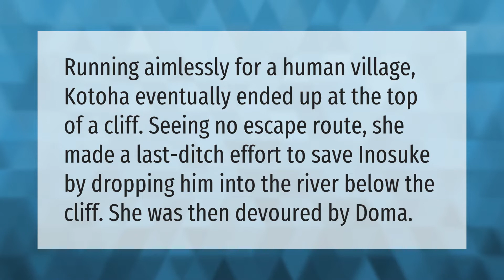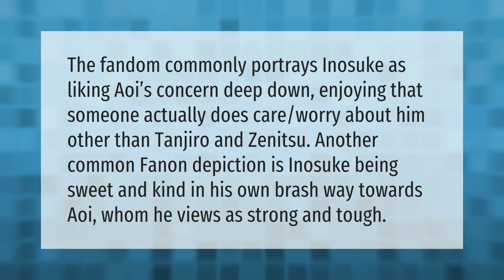How does Inosuke die?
00:00 - How does Inosuke die?
00:36 - Why does Inosuke wear boar mask?
01:01 - Does Inosuke have a love interest?
01:29 - Does Aoi like Inosuke?

Laura S. Harris (2021, May 31.) How does Inosuke die?
    AskAbout.video/articles/How-does-Inosuke-die-250108